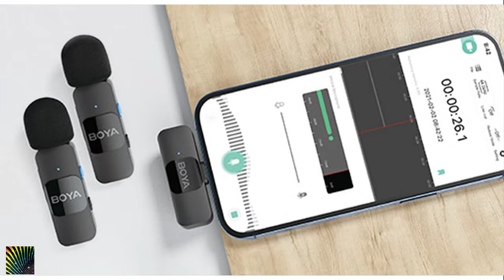MICROFONO SENZA FILI PER CELLULARE Vlog,YouTube, podcast,intervista BOYA BY-V2 collaborazione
Microfono wireless per iPhone, plug play BOYA BY-V2 a 2,4 GHz, microfono a clip Mini per iPhone 14/14 Pro/13/13 Pro/12 iPad iOS Devices, Vlogging YouTube, registrazione video podcast intervista
Mini microfono wireless plug-play
Il microfono da bavero wireless è facile da usare: basta collegare il ricevitore del microfono lavalier al dispositivo e si accoppia automaticamente e avvia immediatamente la registrazione.
Compatibile con i dispositivi Apple
I terminali Lightning sono certificati e non causano danni ai telefoni cellulari. iPhone e iPad possono essere alimentati e caricati tramite la porta di ricarica USB Type-C durante l'uso.
Riduzione del rumore con un clic: basta premere il pulsante NR del microfono per iPhone per attivare la funzione di riduzione del rumore, proteggerà parte del rumore per te e renderà il suono vicino al microfono più prominente. Fornire una perfetta garanzia di qualità del suono per la registrazione video.
【Sistema wireless universale】: la mini clip wireless sul microfono è priva di fili. Puoi tenerlo a mano o agganciarlo alla camicia. Consente di coprire 50 m (senza ostacoli) per il segnale, ti aiuta a sbarazzarti del cavo disordinato e registrare o scattare video chiaramente a un'ulteriore distanza all'interno o all'esterno.
Ampia compatibilità: il microfono da bavero wireless aggiornato è dotato di un connettore di illuminazione e un cavo di ricarica. Compatibile con smartphone iOS, iPhone iPad, ecc, adatto per interviste, conferenze online, podcasting, vlogging, live streaming.
【Facile connessione automatica】: questo microfono wireless per iPhone è molto più facile da impostare. Nessun adattatore, Bluetooth o applicazione necessaria. Basta collegare il ricevitore ai dispositivi (porta di illuminazione), quindi accendere il microfono portatile, queste due parti si accoppieranno automaticamente
【Mini ancora potrebbe】: il mini trasmettitore del microfono è di 9,5 g, il ricevitore è di soli 6 g. La parte più lunga è di soli 2 pollici, mini e portatile. Il design interno è compatto e viene utilizzata la testina del microfono di alta qualità ultra fine e l'effetto di registrazione è di prima classe. 20% più piccolo dello stesso tipo di microfono, possibilità in miniatura ma infinite.